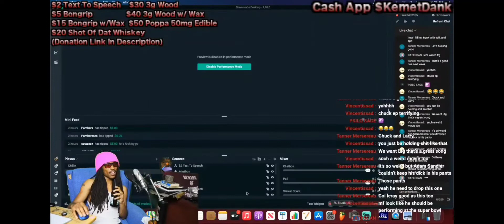EXCLUSIVE MR. BAG INTERVIEW ON COX NEWS!?!!🩸🤯📰💼📰🤯🩸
Send Stuff To Review @ Beginning Of Show Here :

Kemet D.